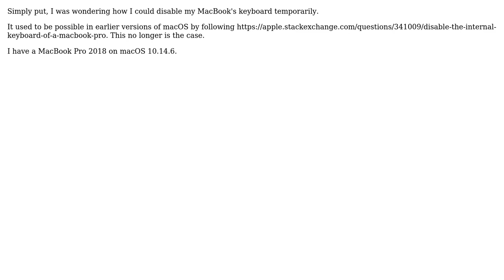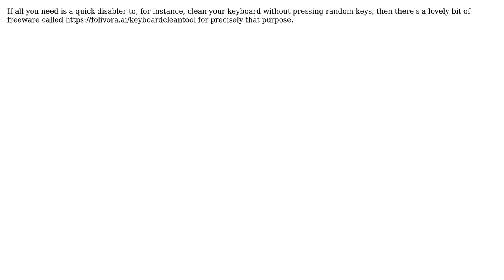Apple: Disable MacBook Pro 2018 Mojave Keyboard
With thanks & praise to God, and with thanks to the many people who have made this project possible! | Content (except music & images) licensed under CC BY-SA | Music | Images & others | With thanks to user Tetsujin user Gigi Bayte 2 and the Stack Exchange Network Trademarks are property of their respective owners. You are responsible for your own actions.